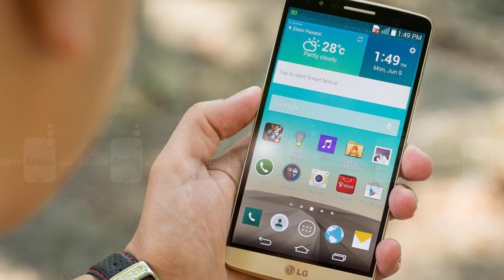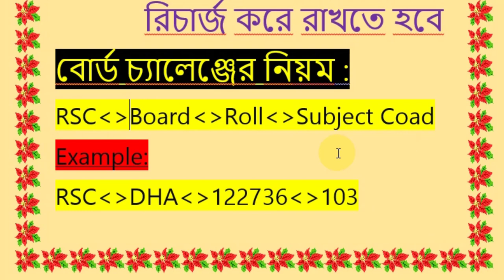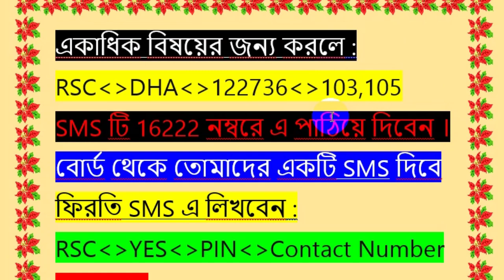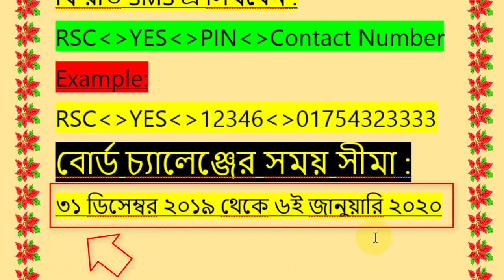JSC বোর্ড চ্যালেঞ্জ 2019 | JSC Board Challenge 2019 | JSC Result Rescrutiny 2019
In this video I will show You how to  .This tips is very easy.